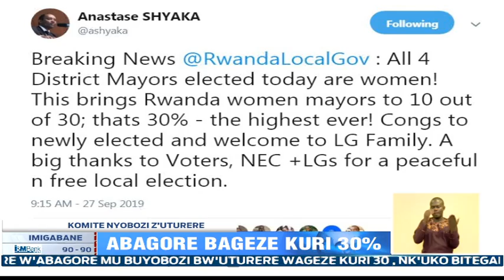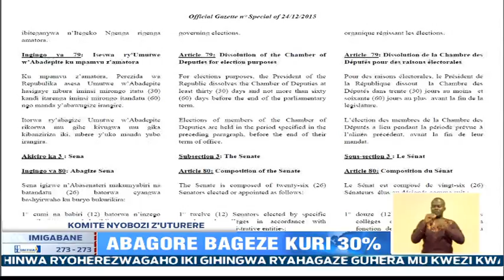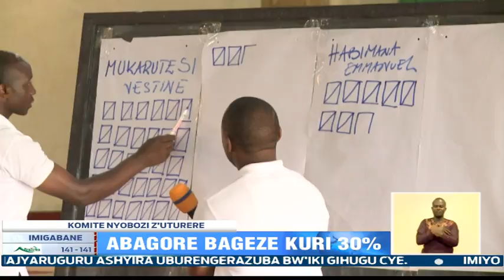Umubare w'abagore mu buyobozi bw'uturere wageze kuri 30%